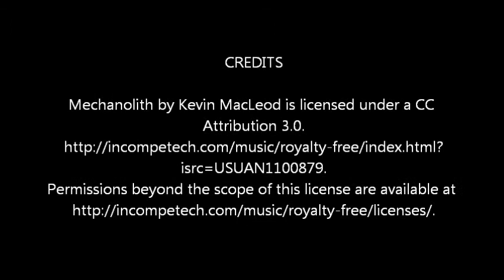dont take my picture dude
This is a small video made in my 'From You To YouTube' workshop for showing how to do stop frame animation in Windows Movie Maker.
The inspiration for this, and the camera person, was my youngest participant yet, Anna Ham. (hopefully I got you last name correct Anna).
She was interested in learning how to do stop frame animation so we spent this workshop in a learn-by-doing session. The only tools she has at her disposal are a small point & shoot camera and a windows PC wit Movie Maker so that's what we used.
Camera: Panasonic Lumix FX-35 taking still pictures.